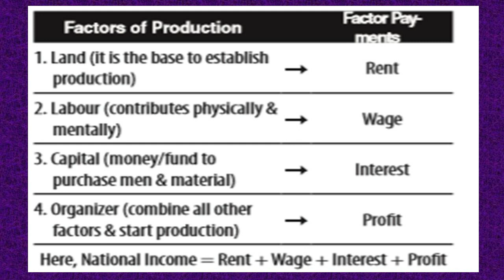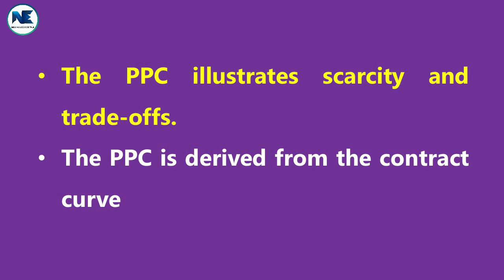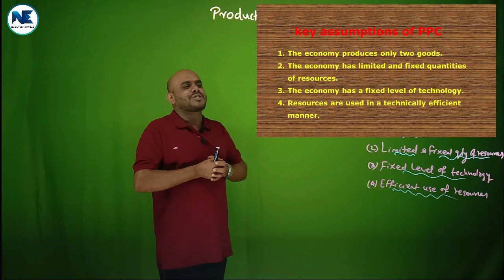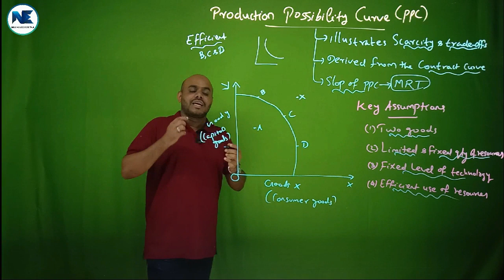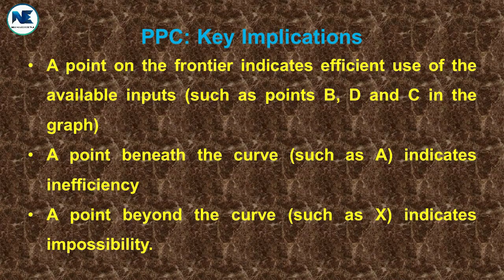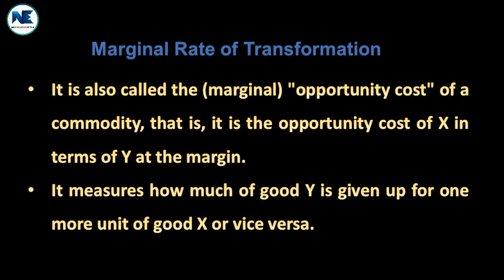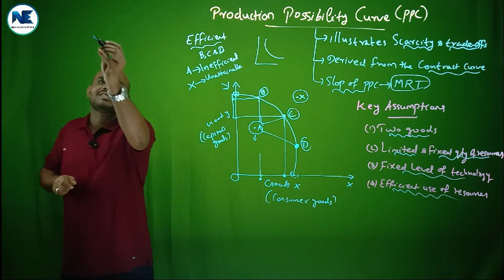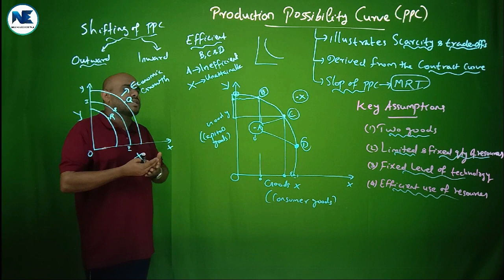MATHEMATICAL ECONOMICS - MODULE IV - PRODUCTION POSSIBILITY CURVE – SEMESTER V -BA ECONOMICS PROGRAM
This video holistically covers Production Possibility Curve (PPC) – Slope - MRT- Shifting of PPC - five-mark / essay type question - Module IV - Production Function, Linear Programming and Input Output Analysis - Mathematical Economics – Semester V - B.A. Economics Program - Calicut University – A to Z Analysis. A thorough analysis with illustrations. Please watch and share the video to needful persons. Thank you.